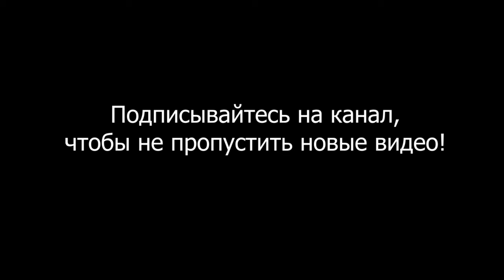Как стать уверенным в себе? Мощный метод